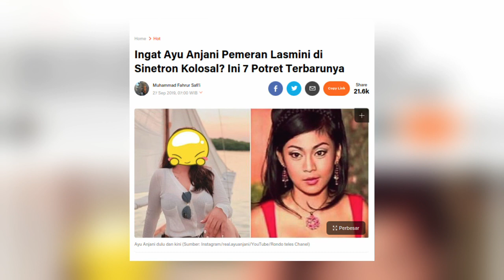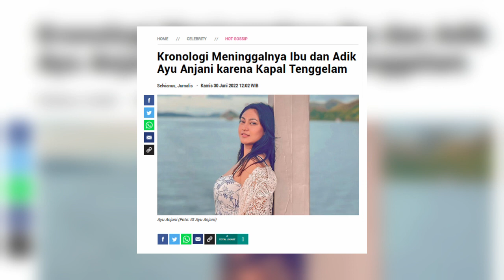Lika-liku Hidup Ayu Anjani Setelah Tidak Jadi Artis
Ayu Anjani merupakan seorang selebriti yang mulai dikenal publik berkat skillnya di dunia entertain. Terbukti dirinya sudah dipercaya membintangi sejumlah judul sinetron. Salah satu sinetron yang dibintanginya adalah Lasmini Kembang Gunung Lawu pada 2006 silam. Namun seiring waktu berlalu, Ayu Anjani perlahan menghilang dari hiruk pikuk dunia entertain yang telah membesarkan namanya. Dan bahkan bisa dikatakan dirinya telah meninggalkan dunia keartisannya.

Usai meninggalkan tak lagi berkecimpung di dunia hiburan, Ayu diketahui memiliki berbagai macam kesibukan, yang salah satunya membuka usaha bisnis travelling.

Berikut ini beberapa lika-liku hidup Ayu Anjani setelah tidak jadi artis.